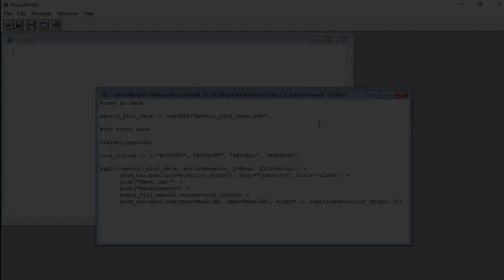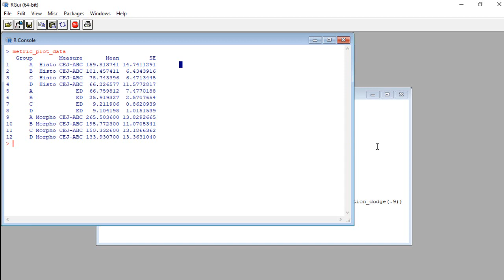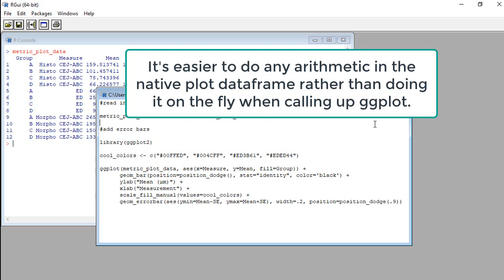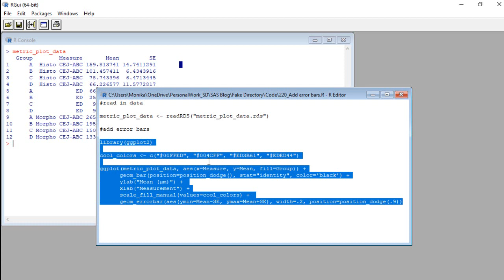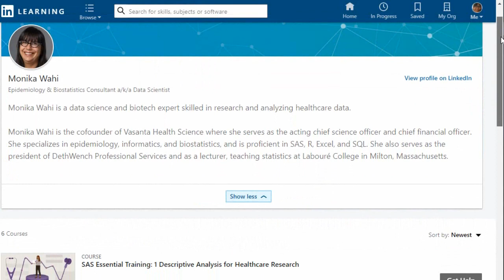How to Add Error Bars in ggplot in R – Demonstration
In this video, Monika Wahi shows you how to add error bars to a bar plot in ggplot2 in Windows R GUI.
📀 Related blog post showing you how to use an image to inspire a color palette in R

00:27 Watch the previous video where I make the dataframe for the plot: and the one where I recolor the plot
00:56 Reviewing contents of dataframe to understand the values and variables. The standard error (SE) values for the error bars should be in the dataframe.
01:52 Code for the color vector and for the plot – showing how to utilize the vector
02:38 Adding the geom_errorbar line at the end to call out the error bars
03:04 How to adjust the size of the SE being used for the error bar.
03:39 Comparing doing math in plot commands compared to hardcoding data first and then calling up values from variables.
04:13 Code that formats the actual error bar
04:33 Running the plot.